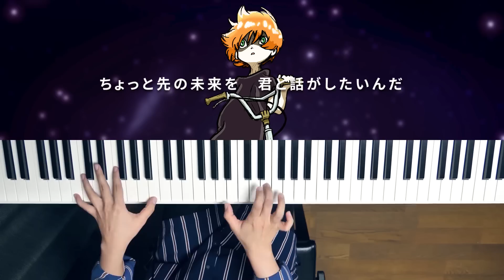僕らまだアンダーグラウンド - Eve (Piano Cover) / 深根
ツッコミどころ多々あると思うんですが、計292分カメラ回してやっと撮れた1本がコレなのでどうかご勘弁ください。オツカレ機材。

⚪︎楽譜 (個人制作)｜Sheet
僕らまだアンダーグラウンド

フカネと申します！だいたい鍵盤弾き（耳コピしたり作曲したり歌ったりギターしたり）です。
気ままに動画作ったり配信したりして遊んでます。どれかしら楽しんでもらえたら嬉しいです！
⁡Hello from Japan! My name is FUKANE and probably Piano player.
I enjoy making videos and streaming at leisure. Take your time here! :3

❐ 𝗦𝗢𝗖𝗜𝗔𝗟
YouTube2nd channel @Fukane2nd
❐ 𝗜𝗻𝗳𝗼𝗿𝗺𝗮𝘁𝗶𝗼𝗻
単曲楽譜・楽譜集情報はこちら！｜Sheet Music Info
※「曲を選ぶこと」から動画づくりだと考えています！演奏曲のリクエストは受け付けていないのでご理解ください。
I basically start making videos with "choosing songs to play". Therefore I currently don’t take any request from anyone.
※単なる動画の転載・BGM動画への転用などはお断りします。禁止转载